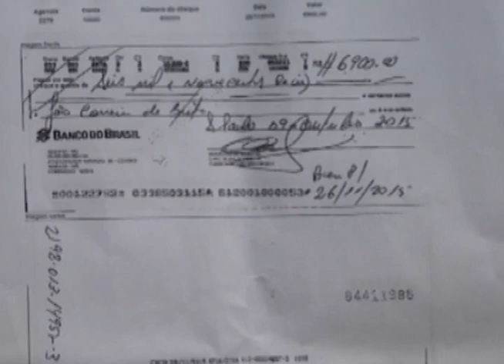Prefeito de Mariana fala sobre furto de máquinas e tentativa de desvio de dinheiro em Mariana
Na tarde do dia 15 de janeiro, a repórter Thatiana Freitas conversou com o prefeito de Mariana, Duarte Júnior. Ele falou sobre o roubo das máquinas de remoção de lama, da tentativa de desvio de dinheiro das doações às vítimas e também sobre a chuva que prejudica as obras do dique de contenção de rejeito. Confira.